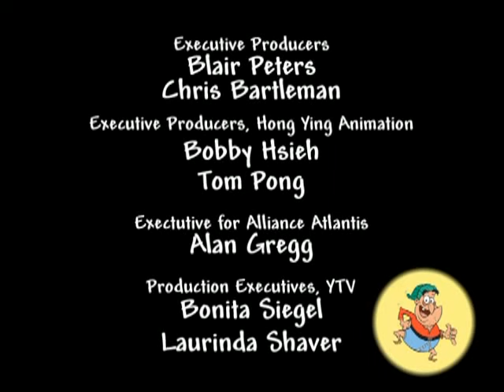Yvon of the Yukon Theme Song & Credits